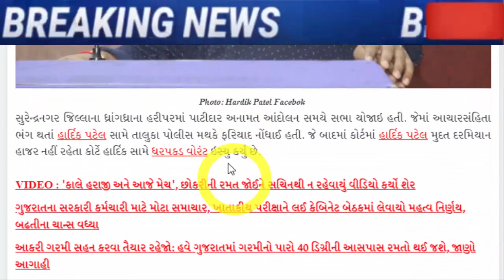હાર્દિક પટેલ ની ફરી ધરપકડ, આખા ભાજપ માં ખળભળાટ, Gujarat_News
bjp-woman-worker-accused-of-cheating-the-elderly-in-the-name-of-pilgrimage

Arrest warrant issued against Hardik Patel by Drangadhra Court

13-congress-member-left-congress-and-joined-bjp-in-mahisagar-lunavada

kejriwal-constrained-appeared-for-the-first-time-in-8-years-how-bjp-gave-triple-tension

Veteran Kshatriya leader of Saurashtra and native of Ribda Mahipat Sinh Jadeja passes awayt

ex-chief-minister-on-gujarat-paper-leak-scam-on-gujarat-bjp-government

amit-chavda-become-opposition-leader-in-gujarat-vidhasabha-and-shailesh-parmar

close-relation-of-cm-bhupendra-patel-passes-away

jayesh-radadiya-chairman-of-district-cooperative-bank-rajkot

cm-face-isudan-gadhvi-will-contest-the-elections-from-dwarika.

arvind-kejriwal-will-choose-between-popular-journalist-or-veteran-patidar-isudan-gadhvi-and-gopal-italia.

gujarat-assembly-elections-2022-bjp-surat-cr-patil-social-media.

bjp-leader-hardik-patel-met-union-home-minister-amit-shah.

shankar-singh-vaghela-eager-to-return-to-congress-said-i-will-go-if-sonia-rahul-say.

meeting-between-naresh-patel-and-senior-congress-leaders-took-place-in-khodaldham-a-sign-of-change-in-gujarat-politics.